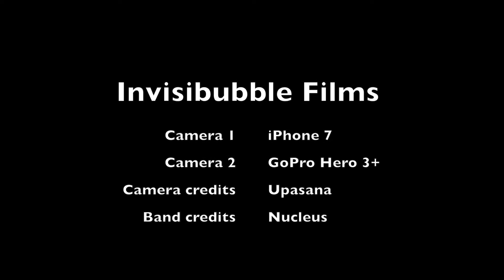Nucleus Live at ISW (India Speed Week 2016) Car Radio Cover